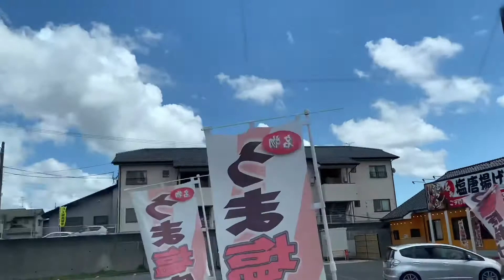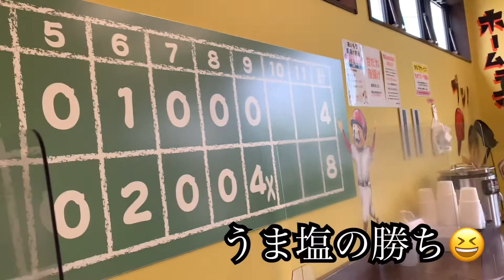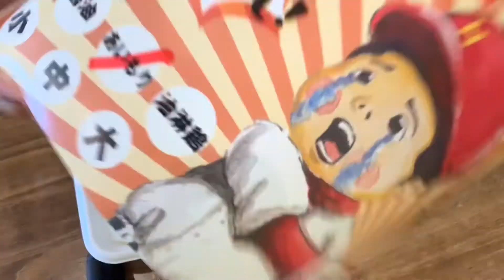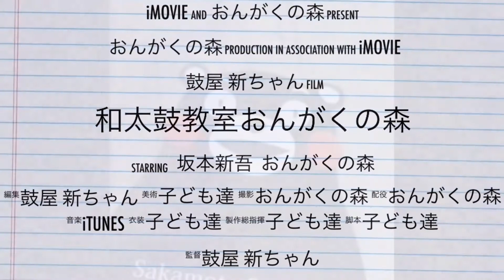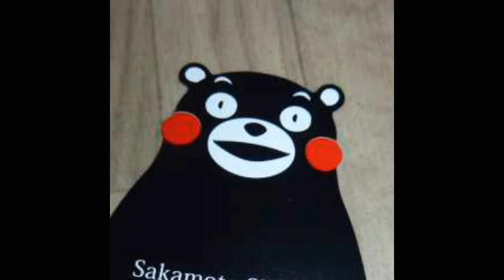[７０８食目] 唐揚げの味と量がホームラン級‼️☆熊本市東区戸島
熊本市東区戸島にあります、
唐揚げホームラン！
あい盛り弁当を頂きました！
味も量もホームラン級でお腹いっぱい。
玉子スープも付いているのがまた嬉しい！